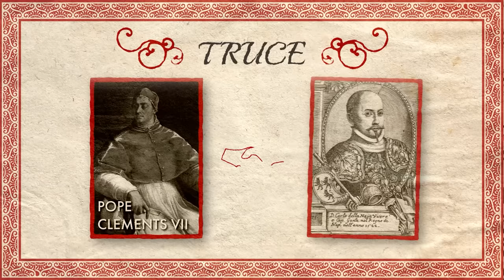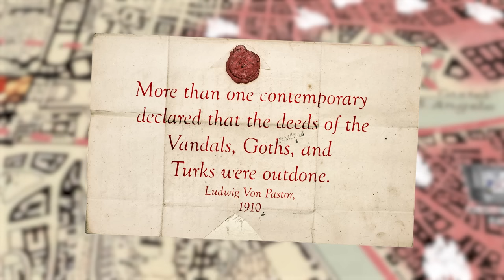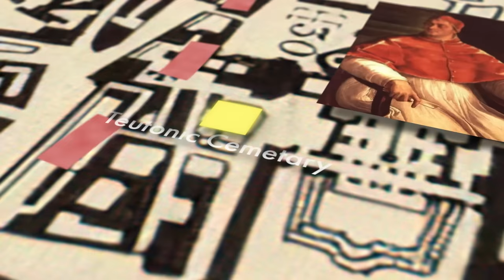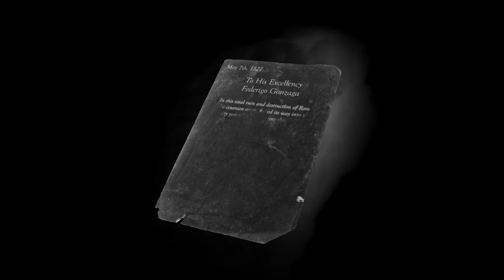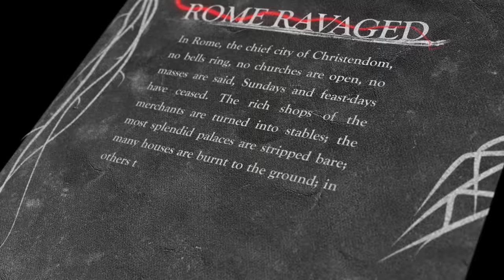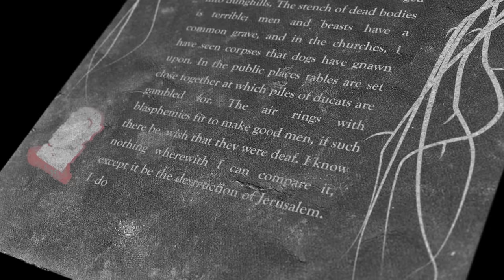The Sack of Rome 1527 - As it Happened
Nearly 500 years ago Rome experienced one of the most brutal sacks since that of the 5th century siege of Rome by the Visigoths. It was brutal, chaotic, and memorable - still today the event remains a mainstay in Italian history, popular culture and historical intrigue.

From the death of a French Duke to the last stand of the Swiss Guard, the 1527 Sack of Rome is a fascinating story of brutality and the horrors of Renaissance era warfare.

Chapters:

0:00 - 0:31 - Intro
0:31 - 3:25 - Prelude
3:25 - 10:00 - The Battle
10:00 - 15:30 - The Sack
15:30 - 15:59 - Outro